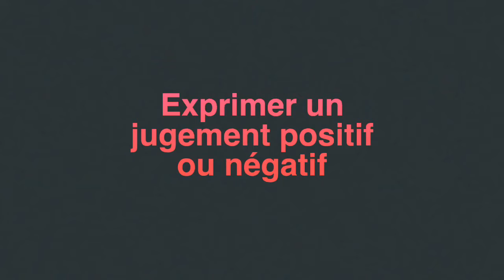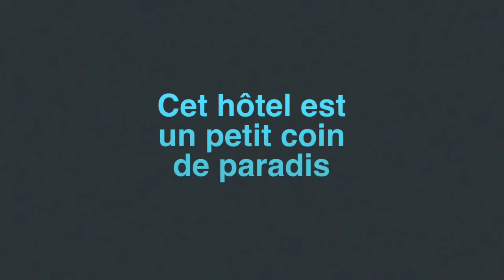Les termes évaluatifs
Capsule vidéo de langue